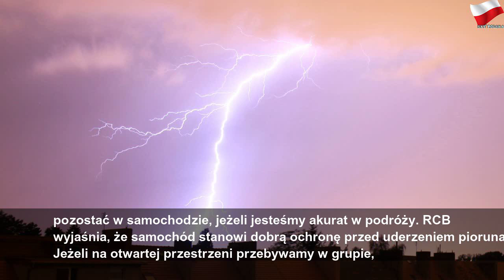IMGW ostrzega przed burzami z gradem. Alert dla czterech województw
niedziela, 28 lipca 2019
IMGW ostrzega przed burzami z gradem. Alert dla czterech województw | Gray Mr